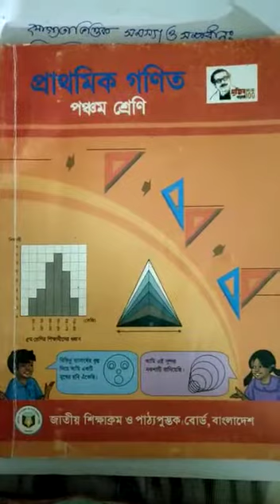শ্রেণি-৫ম; বিষয়-প্রাথমিক গণিত ; অধ্যায়-০৮(যোগ্যতাভিত্তিক প্রশ্নের সমস্যা) তারিখ-০২/০৭/২০২১